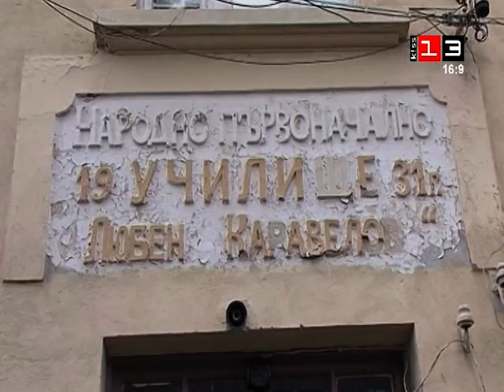БИТКА ЗА УЧИЛИЩЕ